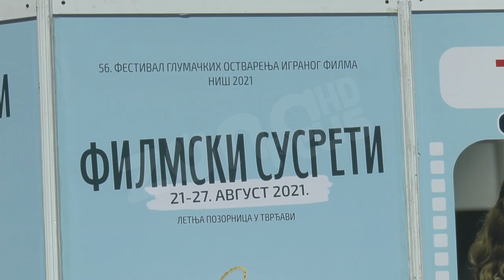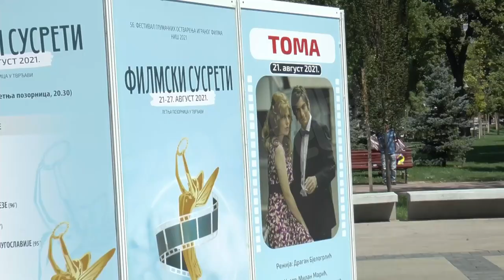POZNAT ŽIRI 56 FILMSKIH SUSRETA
@TVZonaplusHD Predsednica žirija ovogodišnjih 56. Filmskih susreta u Nišu je glumica Ljiljana Dragutinović, a njoj se pridružuju Svetislav Goncić i Branislav Tomašević. U konkurenciji je 11 filmova u takmičarskom delu. Festival otvara film "Toma", koji će nakon Sarajeva, upravo u Nišu imati srpsku premijeru. Organizatori najavljuju i bogat prateći program, a novina ove godine je TV region. Filmski susreti počinju u subotu  i traju do 27. avgusta na Letnjoj pozornici u Tvrđavi.